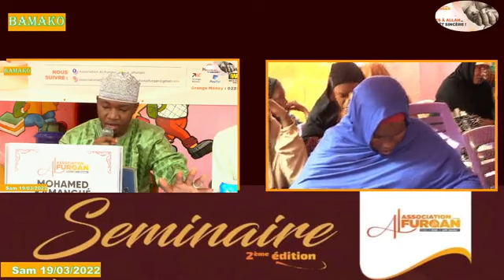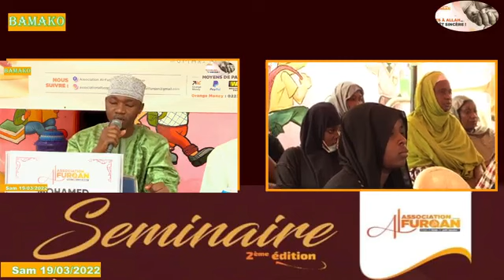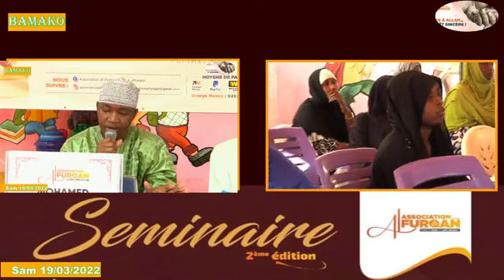Imam Mohamed Kamangué conférence de Prêche de l'association Al Fourqane le 19 mars 2022